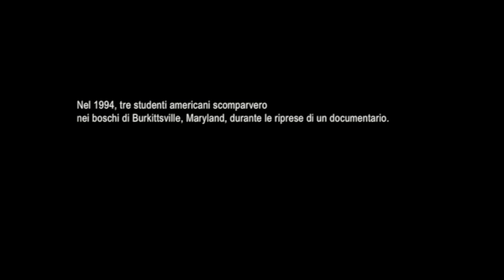THE BLAIR WITCH PROJECT Spin-off (aka 'DOC. 33', 2011) - Trailer HD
Release Date: 2011
Studio: Filmart Pictures
Director: Giacomo Gabrielli
Screenwriter: Giacomo Gabrielli
Starring: Veronica Delmarco, Carla Vargiu, Diego Cavada, Jacopo Bellante
Genre: Horror

Plot Summary:
In 1994, four italian filmmakers disappear in the Austrian Alps while shooting a documentary. Only now their footage has been made public.